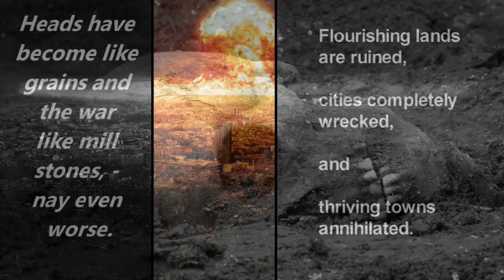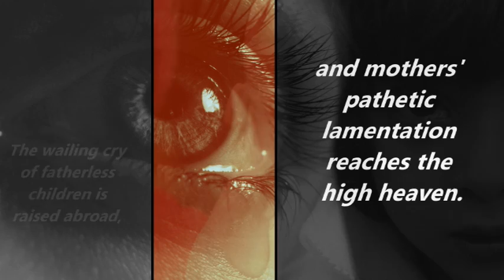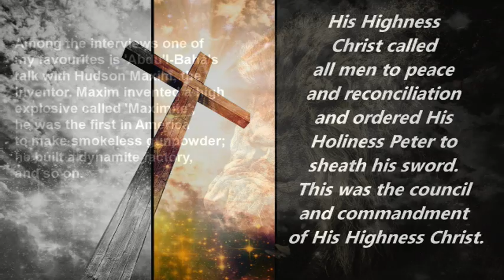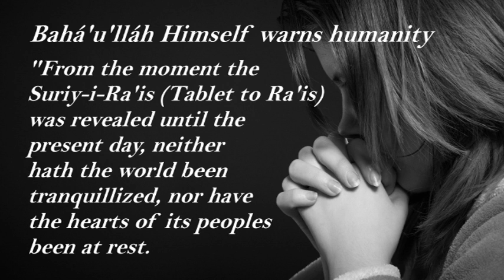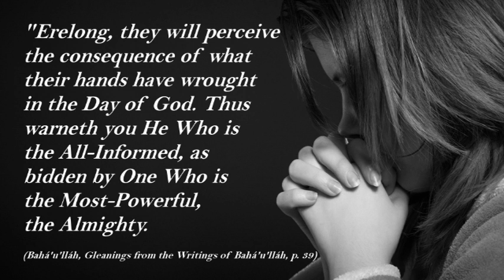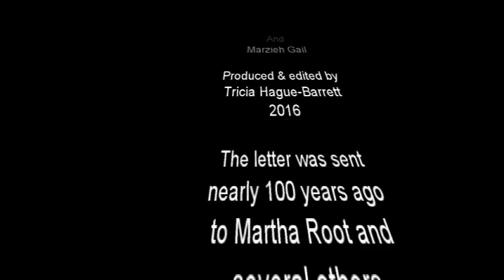A Blessed Message of Peace - Abdu'l-Bahá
A portion of Abdu'l-Bahá's Letter to Martha Root, and others February 1920, about Peace, along with other selections from Baha'u'llah, & Marzieh Gail.